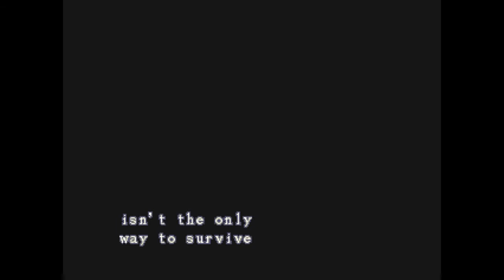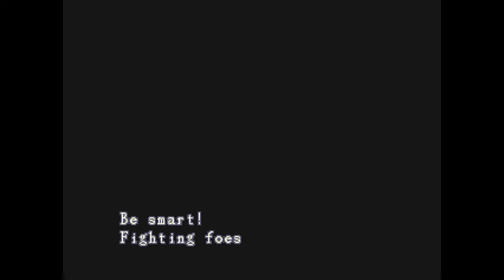Resident Evil: Director's Cut - Dual Shock Version (PlayStation) - (Opening & Demo Loop)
Game: Resident Evil: Director's Cut - Dual Shock Version
North American Title: Resident Evil: Director's Cut - Dual Shock Version
European Title: Resident Evil: Director's Cut - Dual Shock Version
Japanese Title: Biohazard: Director's Cut - Dual Shock Version
Language: English
Platform: PlayStation